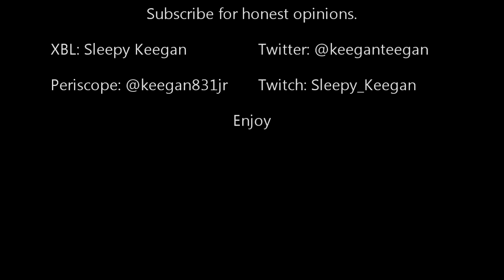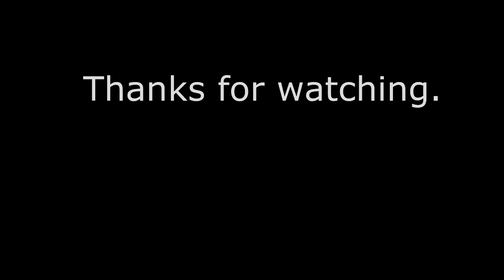BIG YOUTUBERS ARE THE GREEDIEST HUMANS IN EXISTENCE (LEAFYISHERE, TMARTIN, SYNDICATE. ALIA)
In this video I discuss my opinions on why big youtubers are greedy fucks.  This is all opinion, so take it with a grain of salt and kill yourself if you take it too seriously.

XBL: Sleepy Keegan
Periscope: @keegan831jr

Also check out my buddy WALK IN movie reviews.  Top tier content.